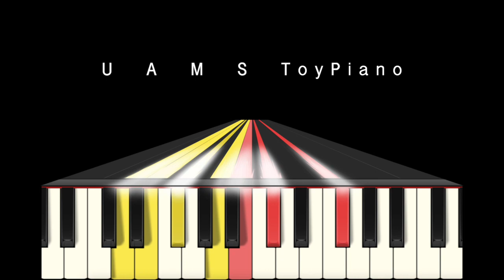トイピアノ版 // 川の流れのように / 美空ひばり【上級編】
Kawa no nagare no you ni -

トイピアノ用に、美空ひばりの歌う「川の流れのように」をアレンジ。
32鍵盤（カワイミニピアノ）25鍵盤（シェーンハット、tinyPIANO）やピアノでも弾けます。オルゴールみたいな音です。25音で弾けるファンタジー！

【上級編】は、なるべく原曲に近い感じで、豪華にしました。

美空ひばり：川の流れのように（トイピアノ編曲：ウーーノ）【上級編】
Misora, Hibari : Like the Waters of a River (Kawa no nagare no you ni ), for Toy Piano (arranged by uuuno) [hard/difficult]